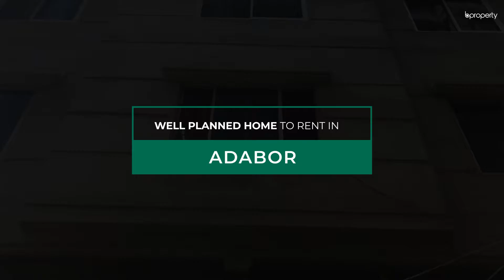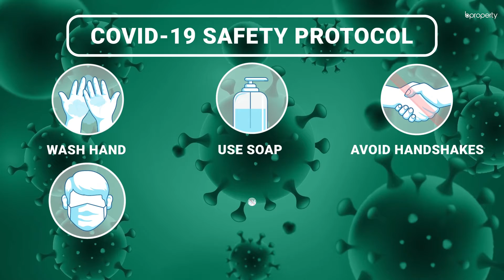Well Planned 800 Sq. Ft. Flat in Adabor | Flat for Rent in Dhaka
Looking for a modern apartment? One that is brand new and allows you to experience a modern lifestyle? This flat located in the proper location of Adabor has a bit of work in progress right now, and once that's done, you will find the flat to be designed using a contemporary mindset. There are numerous ways in which you will be able to set the flat up in a way that suits your needs. for more info or call